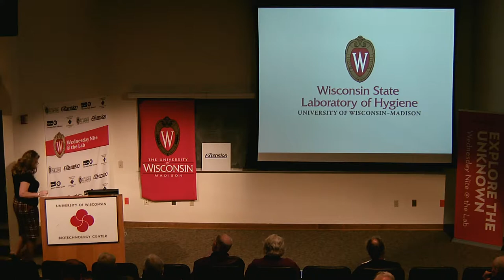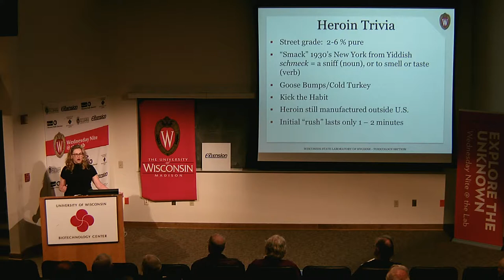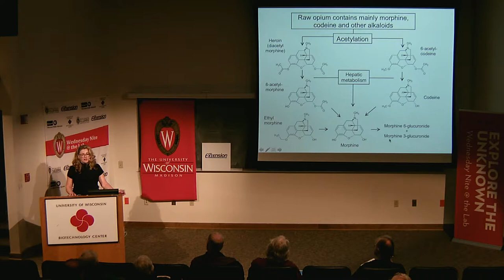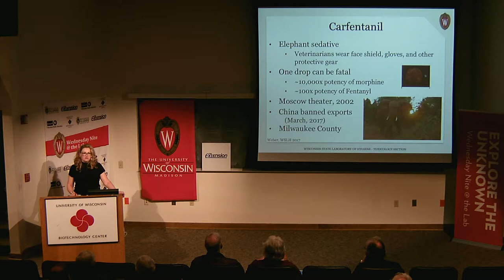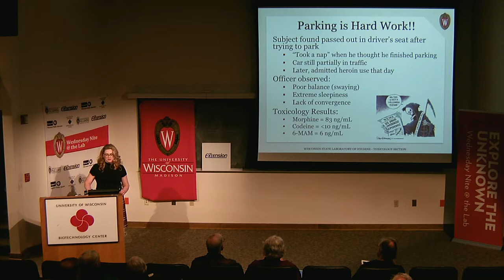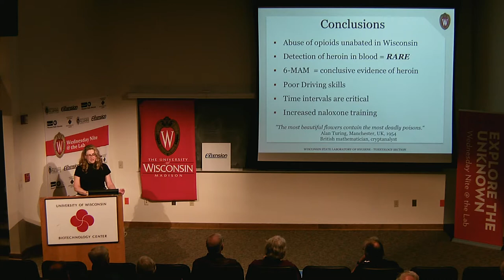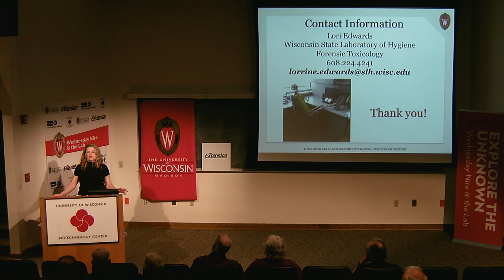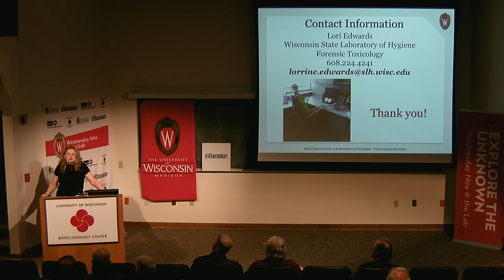WN@TL - Heroin & Other Opioids: A Wisconsin Epidemic? Lori Edwards. 2017.04.19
This presentation covers the current issues and trends associated with heroin and other opioids in Wisconsin, including the history of the opium plant, manufacturing process, and the pharmacological effects of heroin and other opioids on the human body. In addition, several case studies of individuals driving under the influence of heroin or other opioids are discussed.

Lori Edwards is an alumna of UW–La Crosse, where she earned both a bachelor’s degree and a research-based MS degree in biology. She has more than 20 years of analytical laboratory experience and is currently employed in the Forensic Toxicology Section of the Wisconsin State Laboratory of Hygiene in Madison. Edwards tests biological specimens for the presence of drugs and alcohol and provides expertise for law enforcement in operating-while-intoxicated (OWI) cases and for Wisconsin coroners and medical examiners in death investigations. She has received specialized training on how alcohol and/or drugs can affect human performance and behavior and is certified in forensic toxicology by the American Board of Forensic Toxicology. To date Edwards has provided expert testimony in more than 100 OWI cases in Wisconsin.